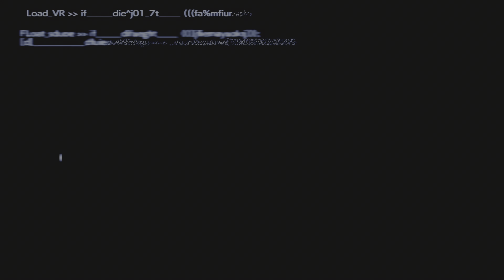Final Fantasy VII: Rebirth (PS5) | EP. 11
00:00:00 Prevent enemies from using Quick Nap, Wailing Weed | Defeat all enemies within the time limit, Wailing Weed | Stagger an enemy, Wailing Weed | World Intel: Fiend Intel 4: Wailing Weed | Combat Simulator: Grasslands Battle Intel: Plains Sta... | Materia: Vitality Up Materia, Combat Simulator | Combat Simulator 2/?, part 2
00:10:58 Materia Development 1/?, part 4
00:12:08 Item Transmuter 1/?, part 5
00:12:18 Transmute: Woodsprite Armlet | World Intel: Expedition Intel 4: Grasswastes Lifespring | Transmute: Windmill Gear, part 1 | Transmute: Copper Bracer, part 1 | World Intel: Excavation Intel 1: Bygone Settlement | Transmute: Cushion
00:21:05 World Intel: Phenomenon Intel 2: Pipeline Management Fa...
00:22:50 Make a Stealthy Approach, Phenomenon Intel 2
00:24:26 [Cutscene] Pipeline Management Facility, Phenomenon Intel 2
00:27:01 Elite Enemy: Burke, Butch & Burt, Phenomenon Intel 2
00:28:56 World Intel: Phenomenon Intel 3: Abandoned Republic F..., part 1 (End)
00:29:21 Transmute: Enhanced Woodsprite Armlet | World Intel: Expedition Intel 5: Mako Pipeline Lifesp... | Regional Intel: Flora and Fauna of the Grasslands
00:31:51 Pressure an Enemy, Picky Eater | Defeat all enemies within the time limit, Picky Eater | Stagger an enemy, Picky Eater | Assess 16/16 enemies in the grasslands, Combat Simulator, part 1
00:32:01 World Intel: Fiend Intel 5: Picky Eater
00:35:32 Treasure Hunt 2, Grasslands
00:37:07 World Intel: Activation Intel 6: Wastelands Tower
00:41:27 [Cutscene] Abandoned Republic Factory, Phenomenon Intel 3
00:44:04 Investigate the Area with a Chocobo, Phenomenon Intel 3
00:45:39 World Intel: Phenomenon Intel 4: The Hideout, part 1
00:46:05 Friendship: Tifa 1/?, part 2
00:46:15 Quest: A Rare Card Lost, Grasslands | Queen's Blood Card: Chocobo & Moogle (#107), A Rare Car...
00:47:55 [Cutscene] A Rare Card Lost
00:49:26 Queen's Blood: Vash, A Rare Card Lost
00:55:56 Queen's Blood: Virgil, A Rare Card Lost
00:58:57 Treasure Hunt 3, Grasslands
01:01:05 Queen's Blood Card: Fat Chocobo (#108), Thorin's Card Shop
01:02:35 Queen's Blood: Thorin, A Rare Card Lost

Final Fantasy VII Rebirth is the second part of the three-part Final Fantasy VII remake project, whose goal is to remake the 1997 RPG Final Fantasy VII. The game follows Final Fantasy VII Remake and is the second of three parts, released on Feburary 29, 2024 for the PlayStation 5. The title was announced in 2022 during a small presentation celebrating the 25th anniversary of the original Final Fantasy VII, alongside the reveal of Crisis Core -Final Fantasy VII- Reunion, the release of Final Fant...